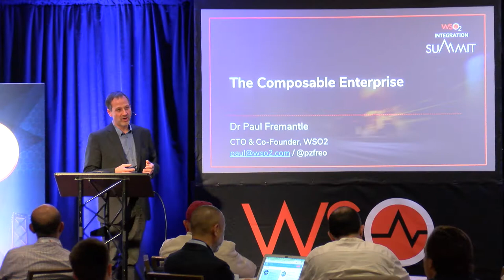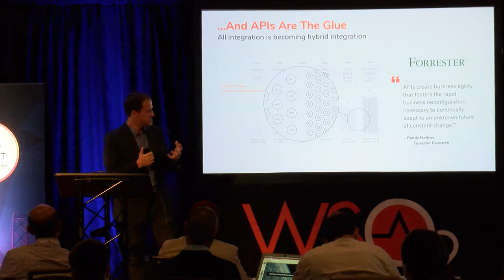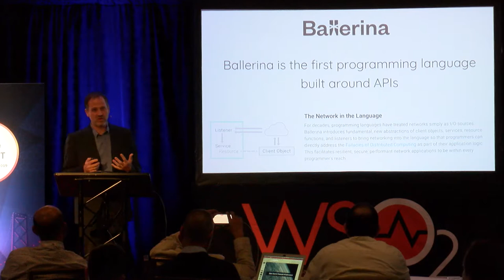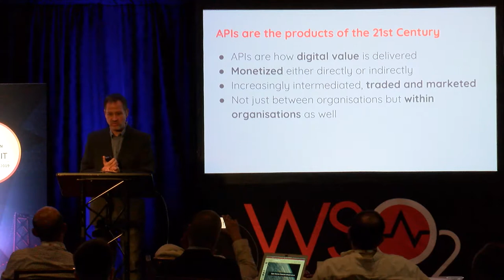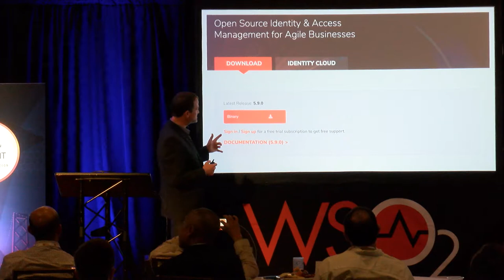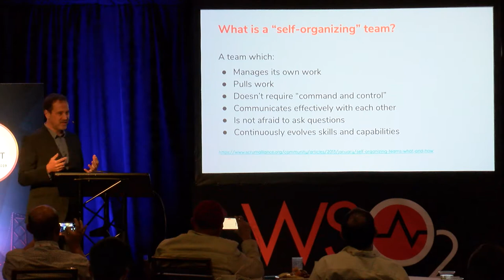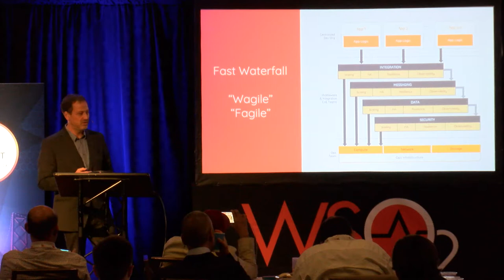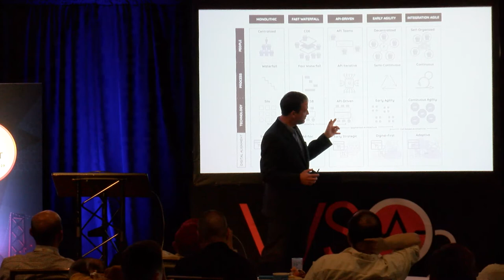The Composable Enterprise, WSO2 SF Summit 2019